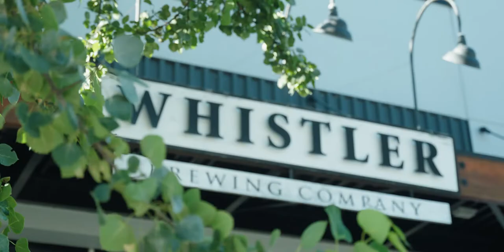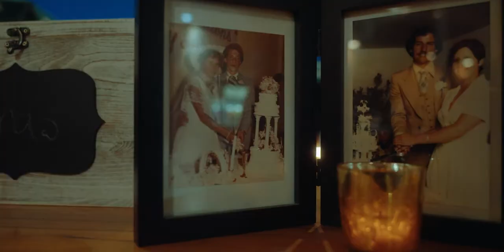WHISTLER MOUNTAIN WEDDING - Amy & Frazer Highlights Film